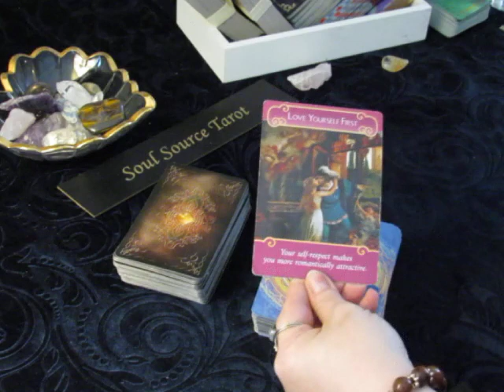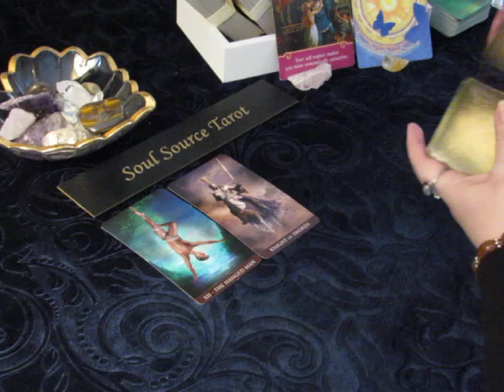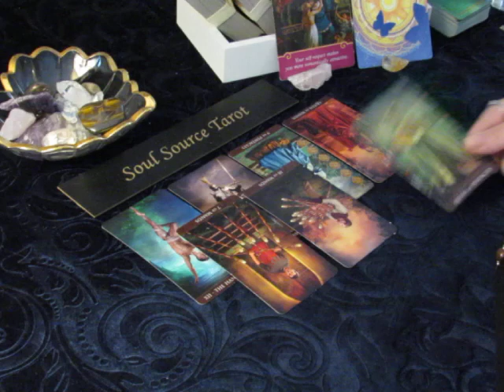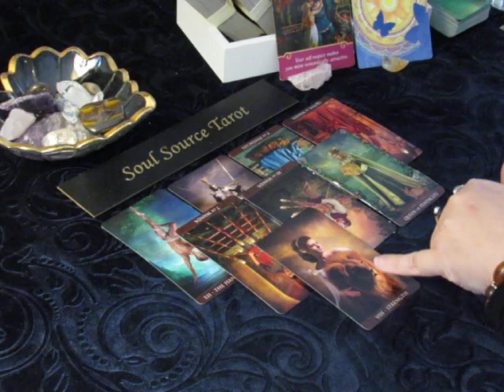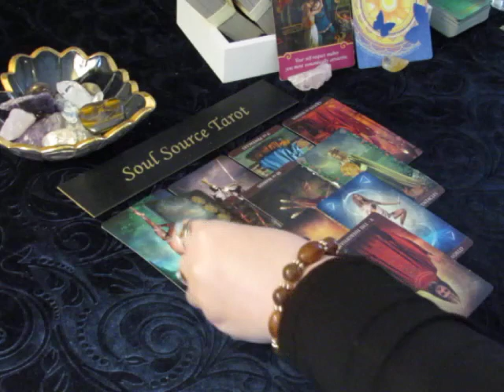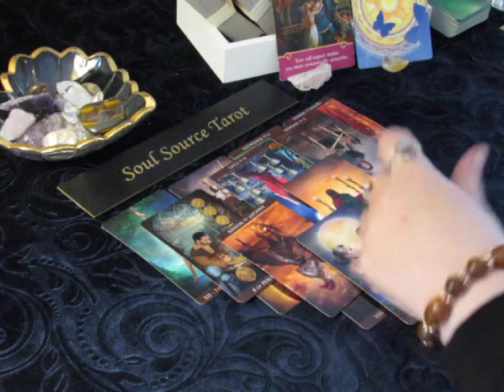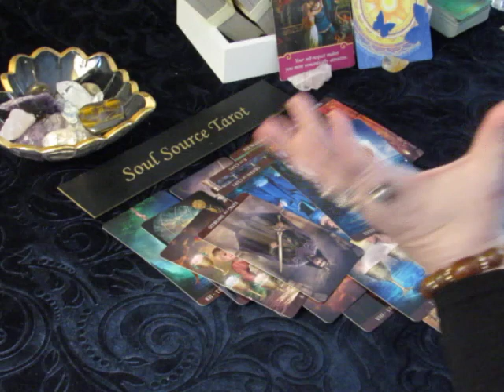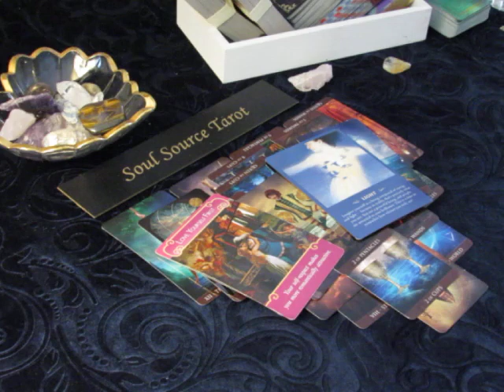~Virgo~Love~Please Follow Your Heart~April 16 to 22, 2018 Weekly Tarot Reading